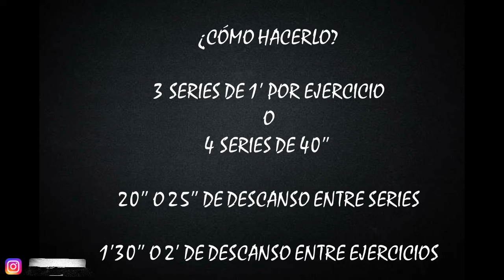Tren Superior con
Muy buenas tardes amigos/as de nuestro canal. Para hoy os dejamos una rutina de Tren Superior para que le hagáis en vuestro centro deportivo.

·¿DÓNDE GRABAMOS NUESTROS VIDEOS?·
Normalmente en nuestro Centro de Entrenamiento Personal y Bienestar Body&Mind (Plaza de las Infantas Nº21, Sanlúcar de Barrameda, Cádiz)

También realizamos algunos entrenamientos en otros lugares como en parques, playas, en la naturaleza o edificios y monumentos históricos de nuestra Ciudad.

·¿QUÉ UTILIZAMOS?·
Pulsómetro o pulsera de actividad: Depende de la finalidad del video.
Aplicación Móvil: Tabata Timer (Para controlar los tiempos)
Cámara de video: Móvil de Alta definición o GoPro.
Editor de video: Filmora9

·¿QUIENES SOMOS?·
Nuestros nombres son Manu Reyes y Abel Mansilla. Ambos somos Entrenadores Personales y compañeros de trabajo. Aunque más que todo esto, en nuestro centro, todos formamos una gran familia.

Nuestro Canal nació en Abril de 2020. En plena cuarentena nos propusimos crear y editar entrenamientos para que todos los clientes de nuestro Centro pudieran seguir practicando actividad física durante el confinamiento.
Hemos decido seguir creciendo con nuestro canal y aportar así nuestro granito de arena para que todos podáis mejorar vuestra salud y vuestra forma física.

¡GRACIAS!